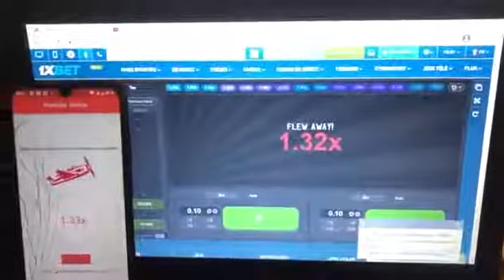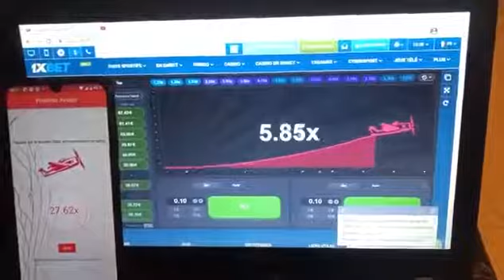Aviator 20pro Max Cheat 💯🔥